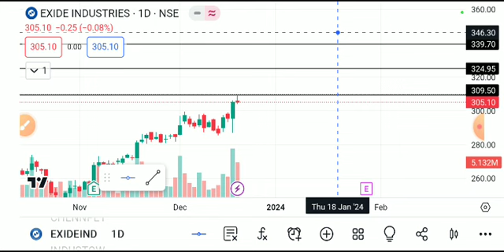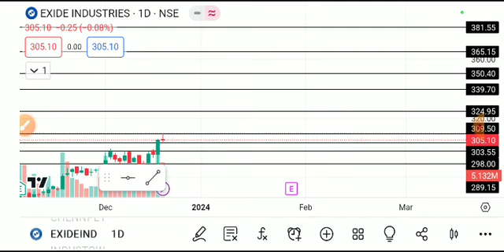EXIDE INDUSTRIES SHARE LATEST NEWS TODAY,EXIDE INDUSTRIES SHARE ANALYSIS,EXIDE INDUSTRIES SHARE NEWS